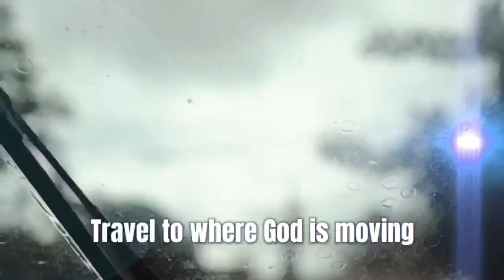History Makers Broadcast ~ Stunning Trailer